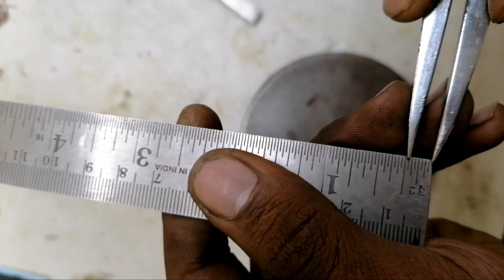gold ring ready full process 5.grams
gold ring full process

# gold ring